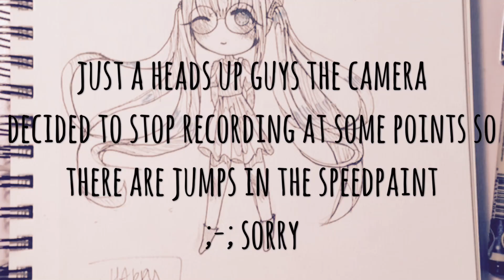(Vocaloid) Miku- Inktober Day 30- speedpaint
Hngh miku again my E11 marker is dead so I'm buying a new one yay also I'm getting a bunch of greys finally